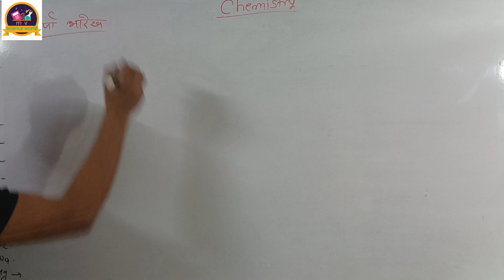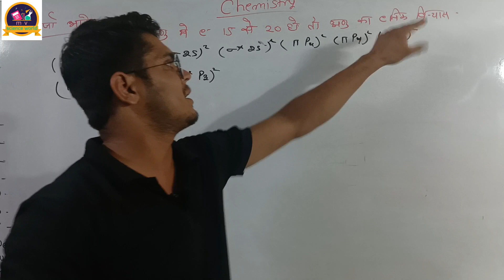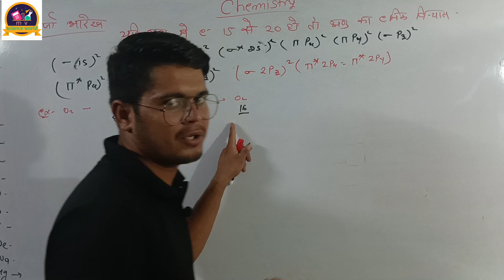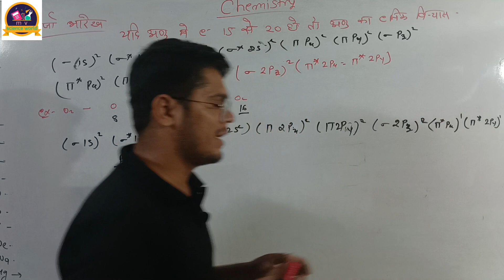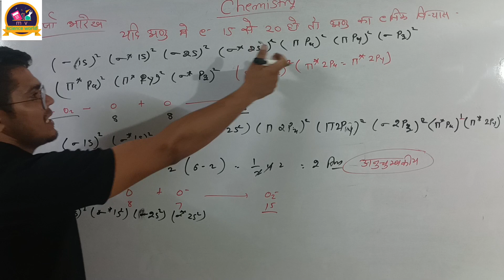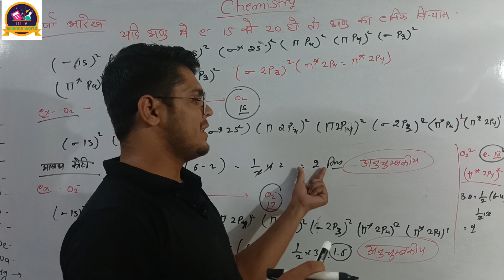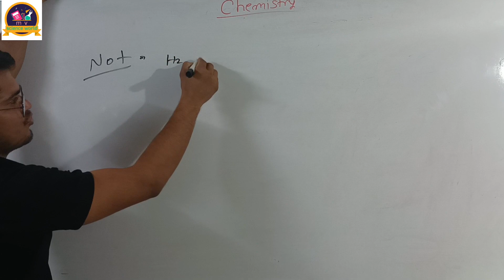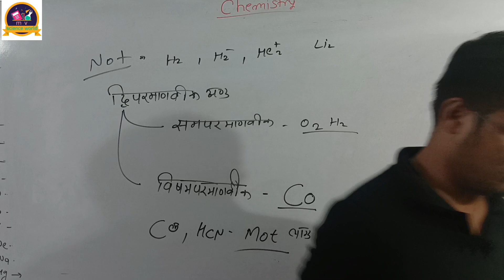आण्विक कक्षको के ऊर्जा स्तर आरेख class 11th chemistry chapter 4th ncert by mukesh kumar